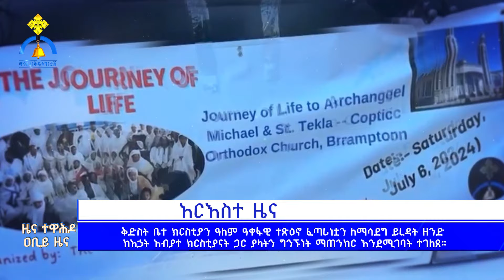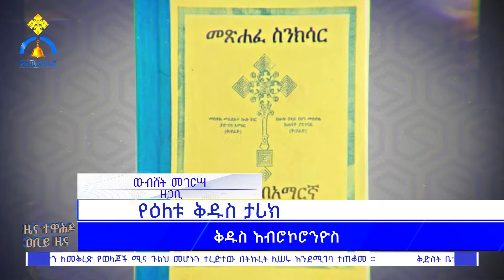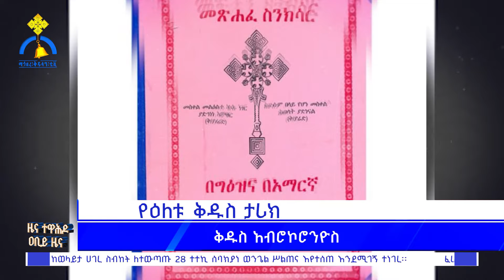MK TV || ዜና ተዋሕዶ || ፈሪሐ እግዚአብሔር ያለው ትውልድ ለማብዛት የወላጅ ሚና ከፍተኛ መሆኑ ተጠቆመ